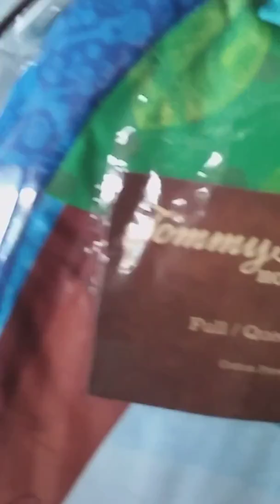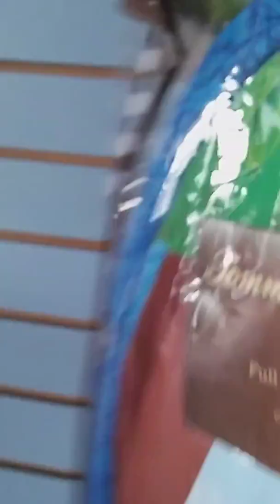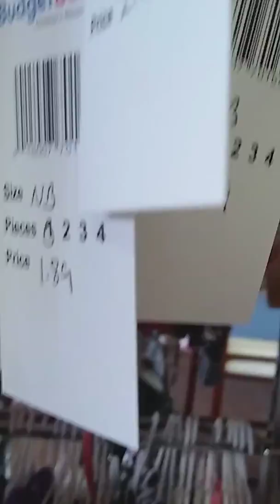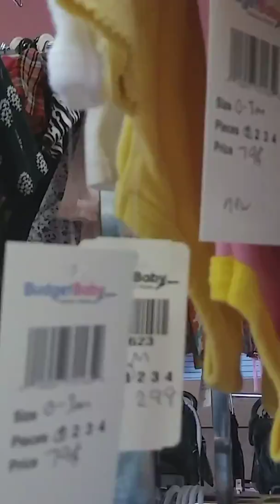Budget Baby outing with Charlotte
Looking for some goodies... Come shop with Charlotte, my boy's and I.